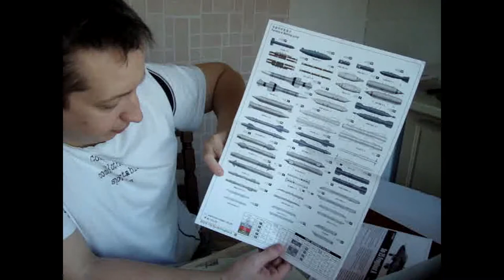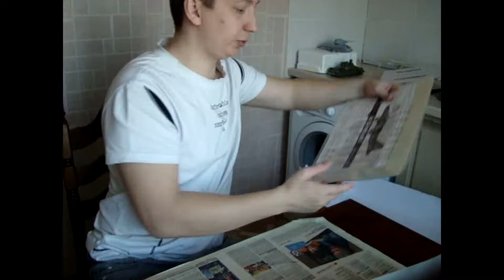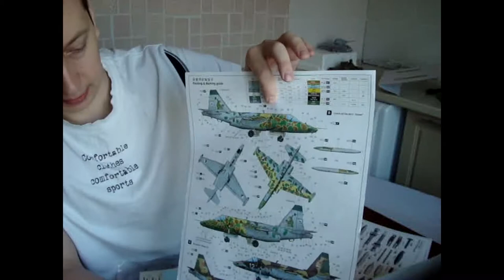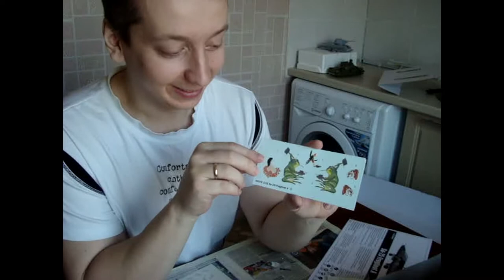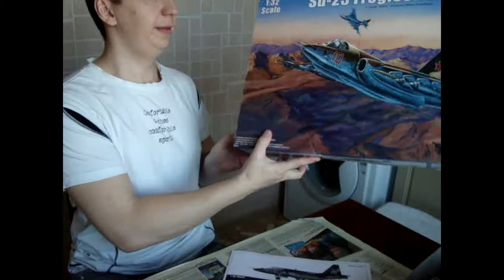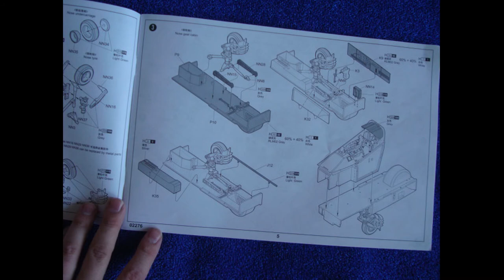Su 25 Trumpeter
Su-25 1/32 by Trumpeter inbox review